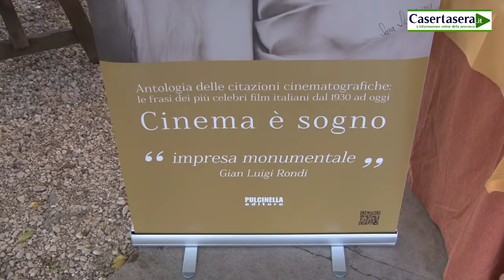Giuseppe Alessio Nuzzo "Cinema è sogno"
La Pro loco - Il sindaco e l'amministrazione comunale di San Potito Sannitico presentano : Incontri d'autore.